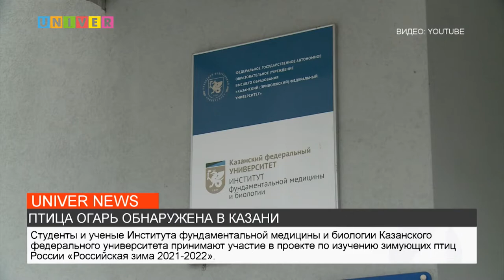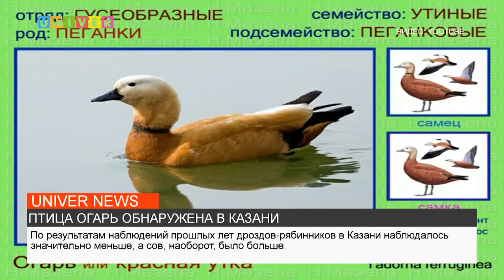ПТИЦА ОГАРЬ ОБНАРУЖЕНА В КАЗАНИ